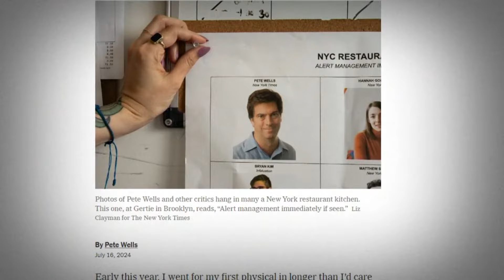After 12 Years of reviewing restaurants a New York Times food critic is stepping down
Pete Wells, the Times’ critic wrote memorable reviews said to have the power to make or break a restaurant.